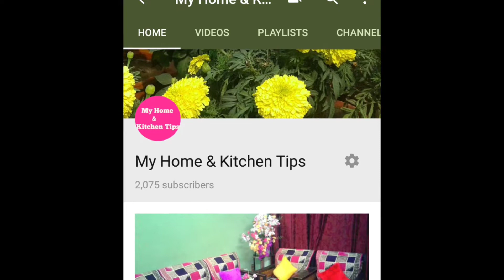सुई धागे से करें मशीन से भी बेहतर सिलाई इन 3 अनोखी ट्रिक्स के साथ । my home and kitchen tips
stiching like sewing machine with thread and needle/ 3 amazing ways to stitch by sui dhaga
    सुई धागे से करें मशीन से भी बेहतर सिलाई इन 3 अनोखी ट्रिक्स के साथ ।